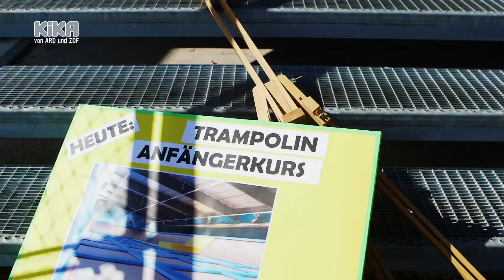Chaos auf dem Trampolin | TanzAlarm | Mehr auf KiKA.de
Der TanzTapir hat sich nach einem gemeinsamen Kinobesuch mit seiner Popcorntüte mal wieder aus dem Staub gemacht. Jetzt hat er sich total verlaufen.